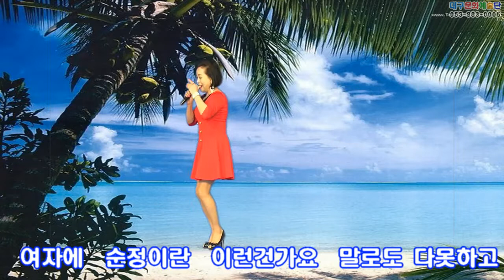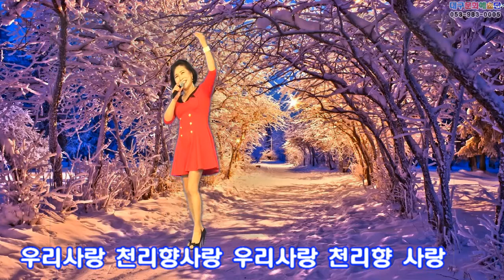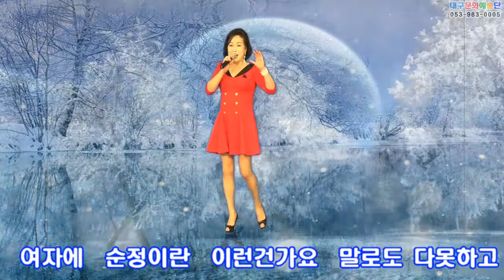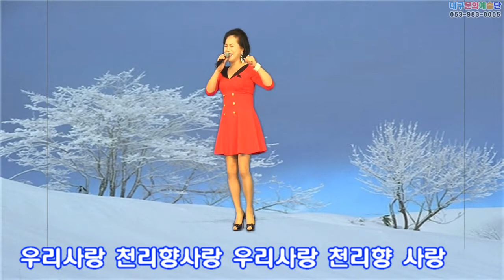가수 신유람, 천리향 사랑, 크로마키 뮤직 비디오